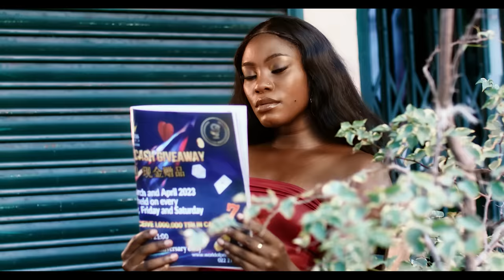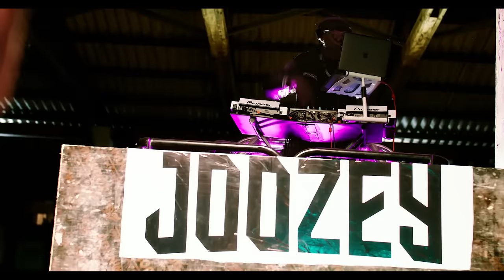Dj Joozey X Harmonize - Namficha (Official Video)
Harmonize - Single Again (Official Lyrics Audio)